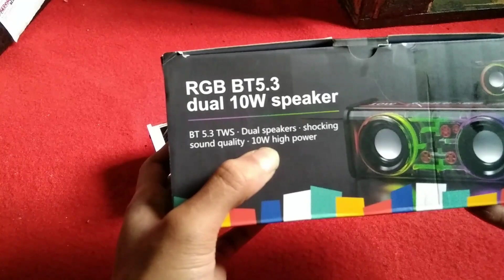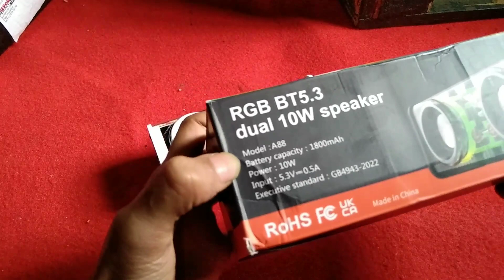Unboxing dan Review Speaker Portabel 10 Watt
Untuk Link Pembelian Bisa Lewat SHOPEE